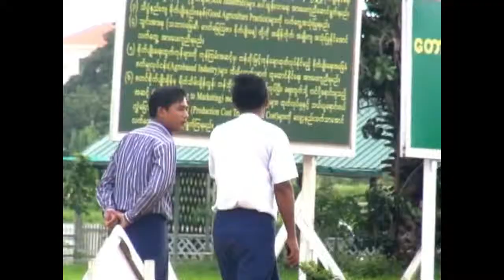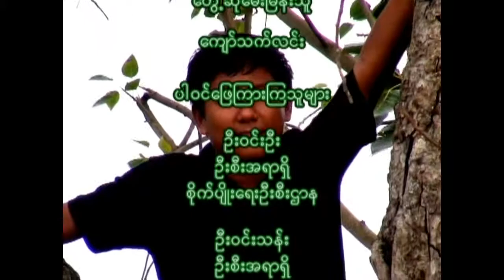ေလးနားညီေသာအခါ အပိုင္း ၂